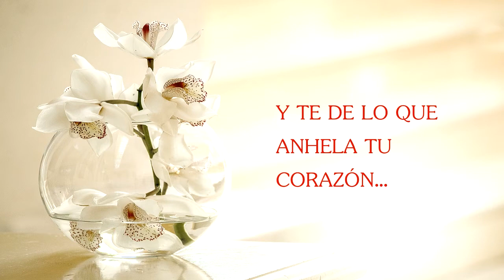FELIZ CUMPLEAÑOS MARTA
FELICIDADES A TODAS LAS MARTAS EN ESTE DIA TAN ESPECIAL PORQUE ESTA DE CUMPLEAÑOS .